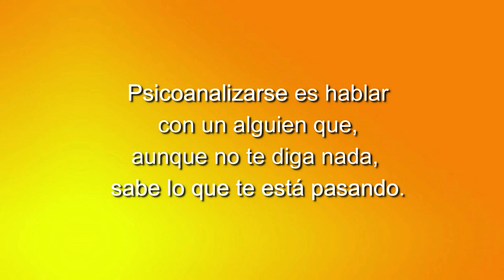76 LOS CUENTOS DE NORMA: NOS CONOCIMOS TODOS JUNTOS